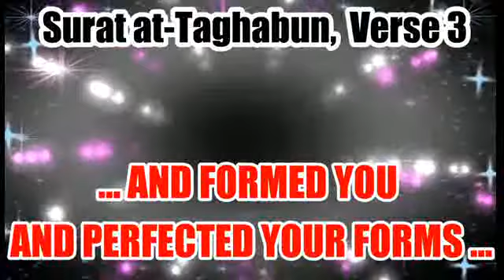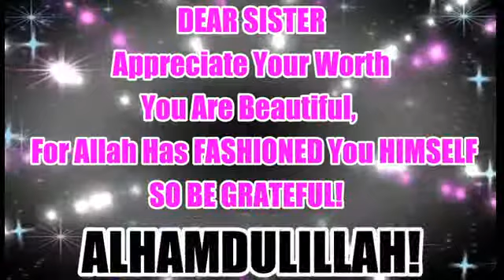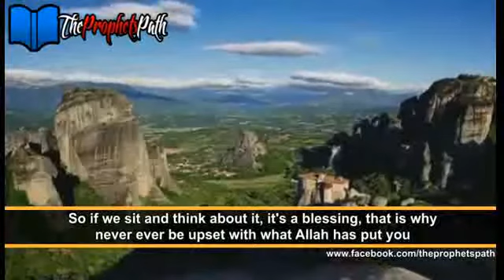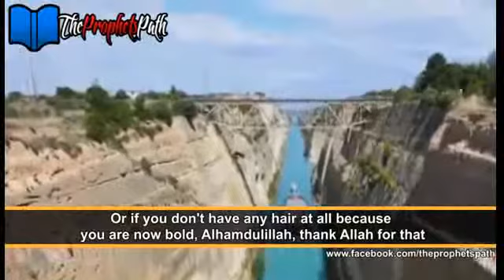Do you think you are ugly?